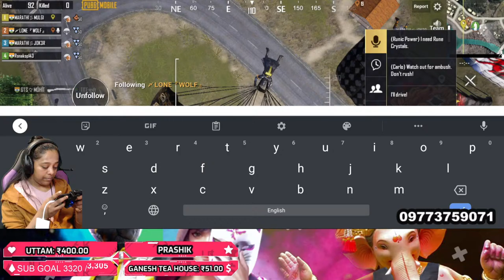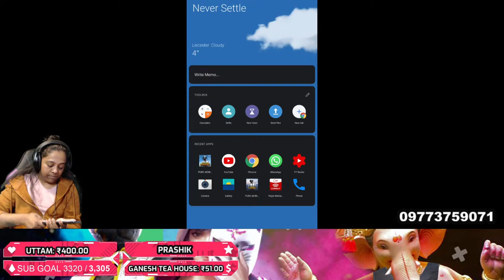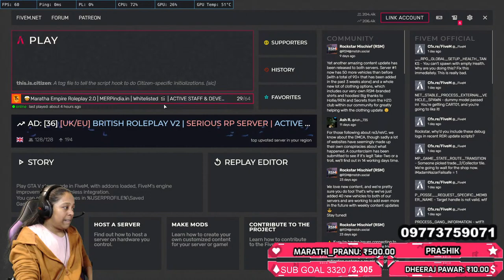दुसऱ्यावर जळणारी मी नाही आणि माझ्यावर मरणारे कमी नाही || MARATHI MULGI LIVE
HELLO EVERYONE

WELCOEME TO OUR CHANNEL MARATHI MULGI LIVE.
FOR MORE INFORMATION PLEASE GO THROUGH BELOW DETAILS.

▶▶TIP DETAILS AND LINK◀◀

▶▶SOCIAL MEDIA NAME AND LINKS◀◀

STEAM
NAME - mamta2022

▶▶PC DESCRIPTION◀◀

MOTHERBOARD
ASUS ROG Strix Z390-F Gaming (LGA1200 intel 10 gen) ATX DDR4 DP HDMI M.2 USB 3.1 Gen2 Gigabit LAN

VIDEO CARD
EVGA GeForce RTX 2070 Super FTW3 ULTRA GAMING, 8GB GDDR6, ICX2 Technology, RGB LED, Metal backplate, 08G-P4-3277-KR

RAM
G.SKILL F4-3200C16Q-32GTZR Trident Z RGB Series 32 GB (8 GB x 4) DDR4 3200 MHz PC4-25600 CL16 Dual Channel Memory Kit - Black with full length RGB LED light bar

HARD DRIVE
Samsung 860 EVO 2 TB SATA 2.5 Inch Internal Solid State Drive (SSD) (MZ-76E2T0)

POWER SUPPLY MODULER
EVGA SuperNOVA 850  G5, 80 Plus Gold 850W, Fully Modular, Eco Mode with FDB Fan, 10 Year Warranty, Includes Power ON Self Tester, Compact 150mm Size, Power Supply 220-G5-0850-X3 (UK)

CPU COOLER
Corsair Hydro 115i RGB Platinum, Hydro Series, 280 mm Radiator (Dual ML PRO 140 mm RGB PWM Fans, Advanced RGB Lighting and Fan Control with Software) Liquid CPU Cooler,

CABINET
Corsair CC-9011030-WW Carbide Series Air 540 ATX High Airflow Cube Performance Windowed Computer Case - Black

MONITOR
ASUS ROG STRIX XG27VQ, 27 Inch FHD (1980 x 1080) eSport Curved Gaming Monitor, Up to 144 Hz, 1 ms MPRT, DVI, DP, HDMI, Aura RGB, FreeSync

▶▶GAMING DEVICES AND DESCRIPTION◀◀

HEADPHONE
HYPERX Cloud Stinger 2.0 Gaming Headset

FACECAM
NEW LOGITECH C922 PRO STREAM FULL HD WEBCAM

ELGATO
Elgato HD60 S+ 1080p60 HDR10 Game Capture Capture with 4K60 HDR10 Zero-Lag.

IPHONE SPLITTER
Lightning to HDMI Digital TV AV Adapter Cable Applie iPhone iPad 5 6 7 8 Plus X

ANDROID SPLITTER
Pro 3 in 1 Type C to USB-C HDMI 4K USB 3.0 Hub Adapter Cable For Apple Macbook

GAMING CHAIR
JL COMFURNI RACING GAMING OFFICE CHAIR RECLINER LEATHER HOME COMPUTER DESK CHAIR

▶▶MUSIC◀◀

CREDIT BY
OMKAR KHAMBAL

♚MARATHI MULGI LIVE♚